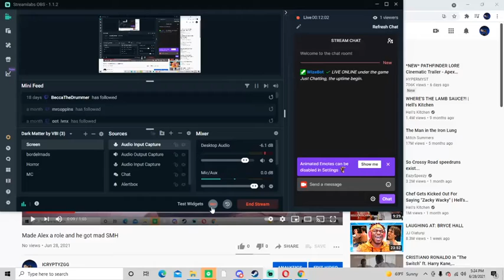What did he say